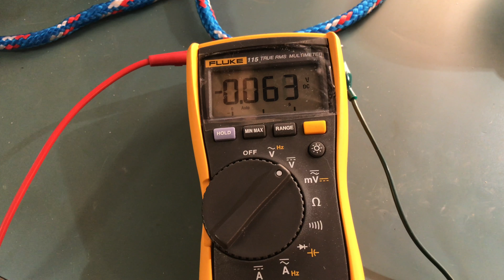260 Watt load on 170 Volts DC